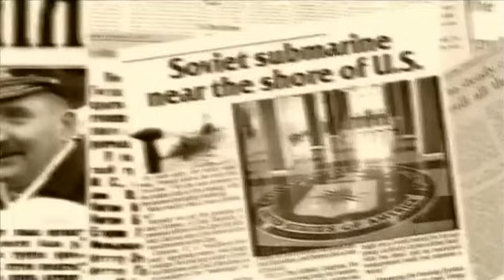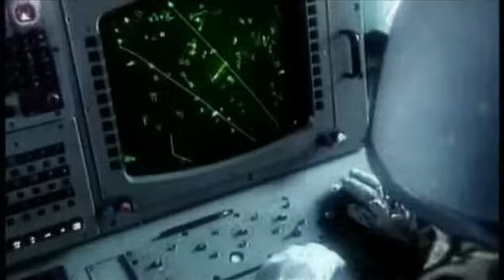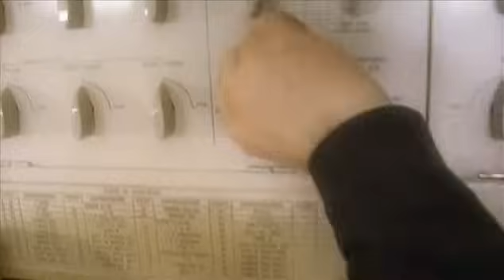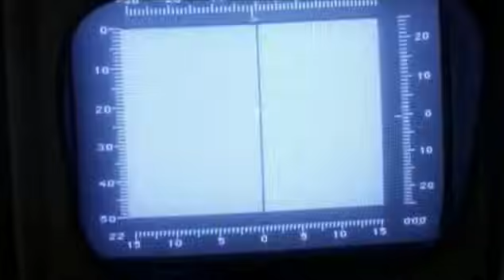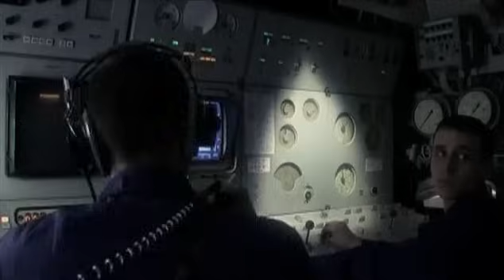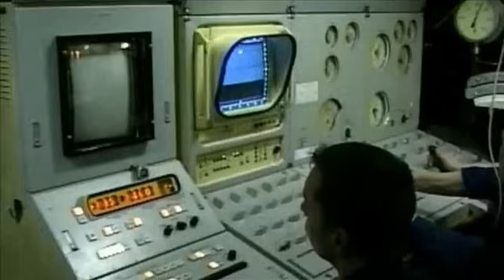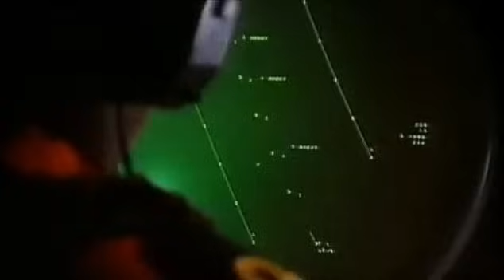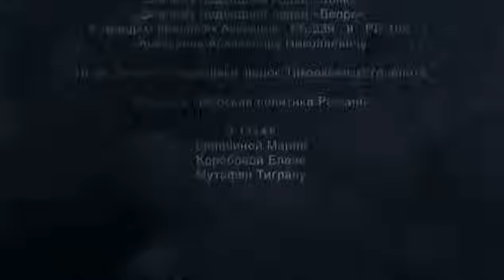Война за океан. Подводники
Описание: 1977 год. В самый разгар противостояния двух великих держав в состав ВМС США входит стратегическая атомная подводная лодка типа "Огайо". Вооруженная межконтинентальными баллистическими ракетами, она ставит под угрозу безопасность нашей страны. Находясь на недоступной глубине, вдали от своих баз, она может беспрепятственно нанести мощный ракетно-ядерный удар по любой точке Советского Союза.

Превзойти американцев - такую задачу поставили перед специалистами конструкторского бюро "Малахит", - создать новый боевой корабль, способный не только обнаружить подводную лодку противника, но и скрытно вести за ним наблюдение, а в случае необходимости - уничтожить агрессора.

С помощью героев фильма рассказана уникальная, насыщенная личными трагедиями и переживаниями, история создания  атомных подводных лодок 971-го проекта. Авторитетные специалисты в области проектирования, строительства и эксплуатации подводных лодок откроют неизвестные до сих пор исторические факты. Кроме того, ведущая в кадре, выйдя в море на борту современной атомной подводной лодки, расскажет и покажет уникальные особенности этого корабля.
Одним из самых захватывающих моментов фильма является эпизод, когда во время испытаний лодка, выполняя сложный маневр, потеряла управление и пошла ко дну с бешеной скоростью. Вместе со зрителем вновь переживает острые ощущения участник тех событий: "...По глубиномеру мы прикинули - до грунта остались считанные десятки метров. То есть несколько секунд, и лодка должна врубиться в дно..." Используя уникальные архивы Военно-морского флота и конструкторских бюро, впервые на телевизионном экране будет показана реальная картина происходящего.

Но, этот фильм скорее не о железе, а о людях, которые проектировали эти лодки, строили, а потом с их помощью решали боевые задачи, предотвращая нападение вероятного противника - "воевали за океан". После знакомства с ними каждому зрителю становится близка главная идея фильма - до тех пор, пока у нас есть такие люди - Россия надежно защищена от любой агрессии!